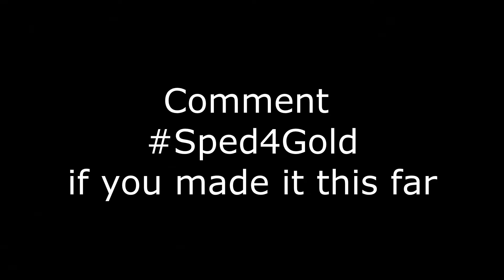Ranked SkyWars #5 - Hackusations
OPEN ME

Also, don't forget to leave video suggestions and ideas in the comments below!
 Friend(s) who actually make good content:
If you'd like to collab on a future video, you must:
1. Be my Friend

Pack:
GFX:

Server IP: mc.hypixel.net
What I usually record: Hypixel Skywars
Can I friend you?: Probably not sorry.
(if you are a good friend, exceptions can be made)

so I can actually get followers
Mic: Blue Yeti
Keyboard: Redragon Kumara
Mouse: Razer Deathadder Elite
In-game sensitivity: 45%
DPI: 800
   PC Specs:
Processer: Intel(R) Core(TM) i5-6500 CPU

Graphics Card: Nvidia GTX  1050 Ti

Installed RAM: 8.00 GB

System type: 64 bit